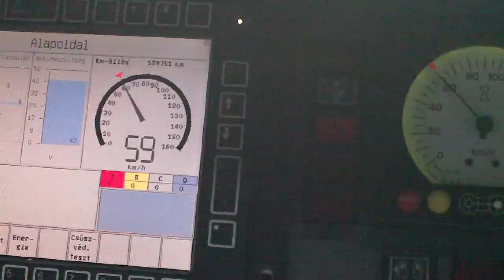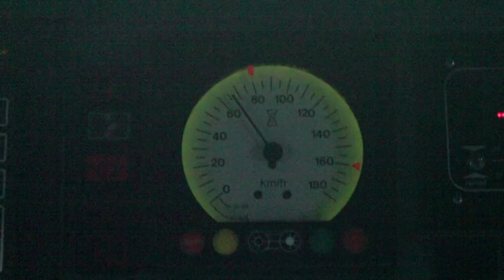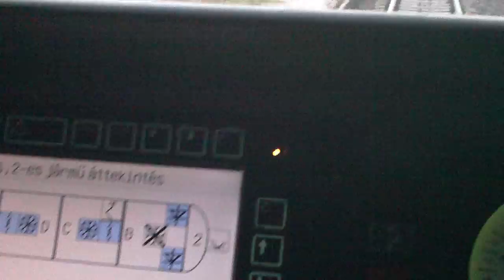Flirt fázishatár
Flirt fázishatár Rákosrendező-Istvántelek